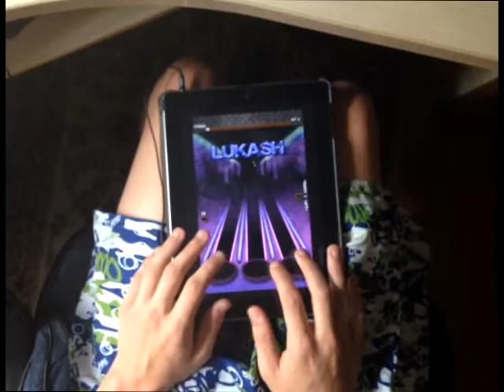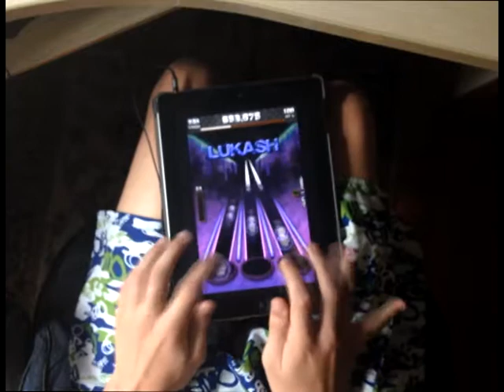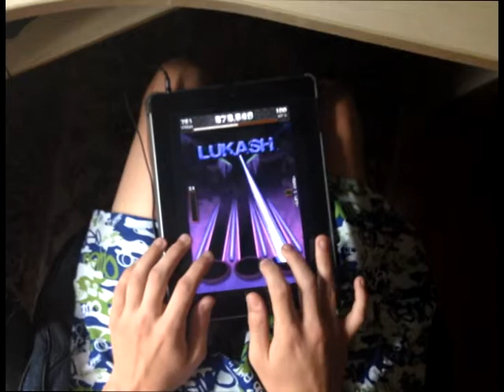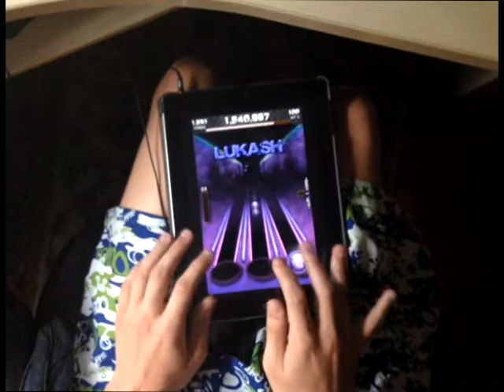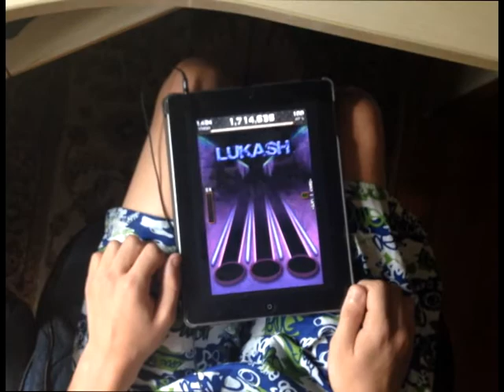[TTH] Receptor - When You're Touching Me [FC]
.: Charted by Hadriel :.